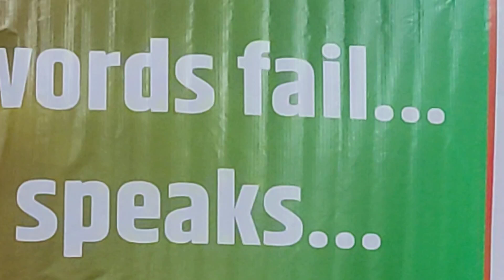my heart is beating song